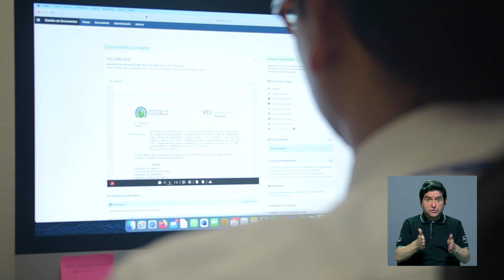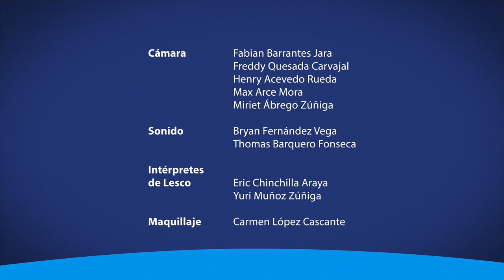Nuevo Vicerrector de Docencia UCR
Conozca al nuevo Vicerrector de Docencia, el Dr. Felipe Alpízar Rodríguez, así como sus motivaciones y desafíos en la asunción de este nuevo puesto, a través de la siguiente nota.